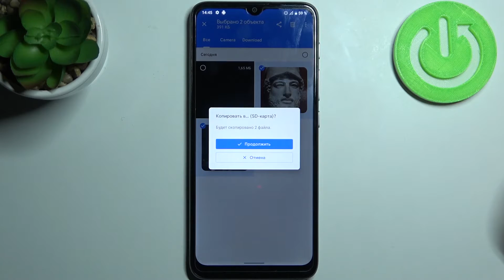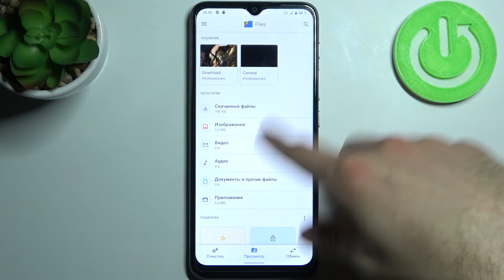Как перемещать файлы с Motorola Moto E20 на другой телефон и наоборот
Доброго времени суток, пользователи Motorola Moto E20. Если вы хотели бы поделиться файлами на Motorola Moto E20, то в этом видеоролике мы покажем вам, как перекинуть файлы с Motorola Moto E20 на айфон, андроид и с Iphone, Android на Motorola Moto E20. Делимся файлами при помощью Motorola Moto E20.

Как поделиться файлами на Motorola Moto E20? Как перекинуть файлы с Motorola Moto E20 на андроид телефон? Как скинуть файлы с Motorola Moto E20 на самсунг сяоми айфон андроид аиос? Как выслать файлы с айфона андроида сяоми самсунга на Motorola Moto E20? Где в телефоне Motorola Moto E20 найти возможность деления файлами?